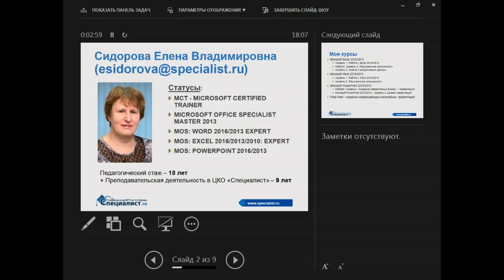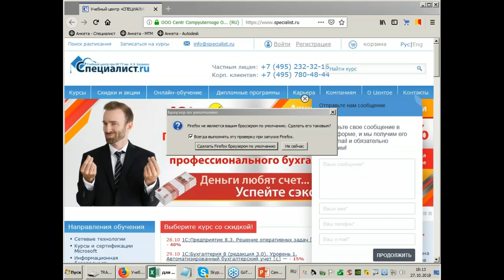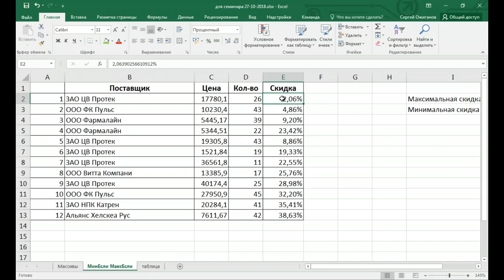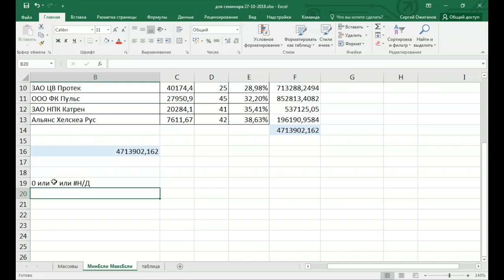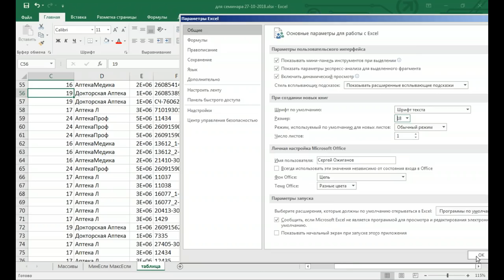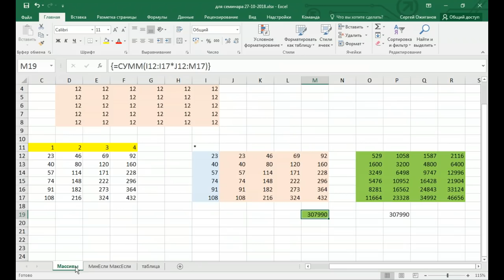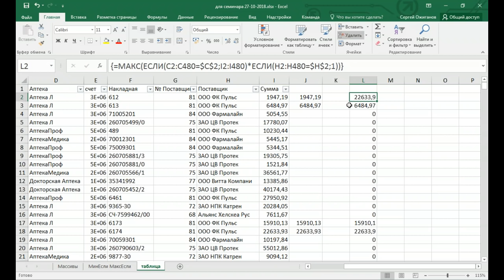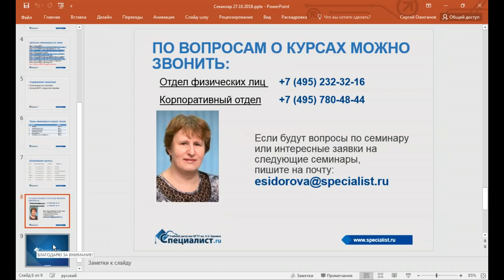Логические функции в Excel, часть 7 Функция ЕСЛИ в формулах массивов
Бесплатный семинар продолжает серию занятий, посвященных логическим функциям в Excel. Вы узнаете, в каких случаях применение логических функций целесообразно и оправдано, и научитесь использовать их на практике. На этом занятии мы рассмотрим работу функции «ЕСЛИ» в формулах массивов.